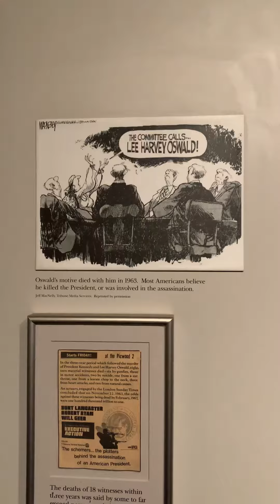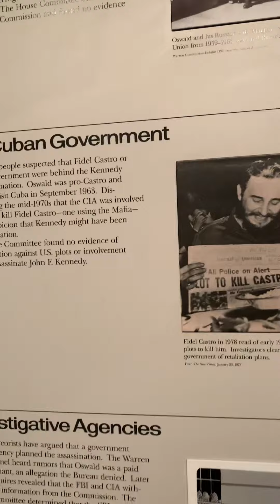Dasdhunga to JFK USA,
Dasdhunga movie makers team visit at JFK six floors museum, Dallas, Texas, USA